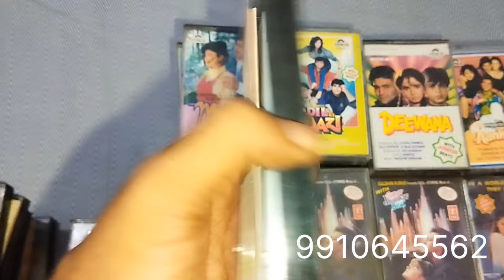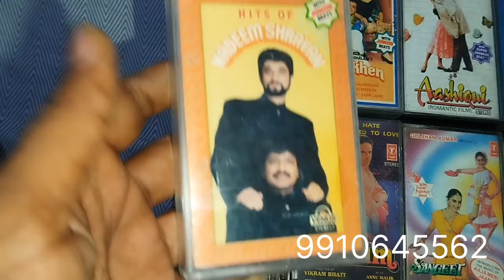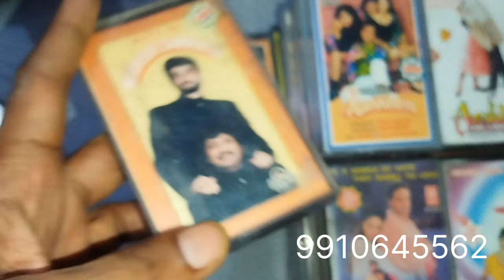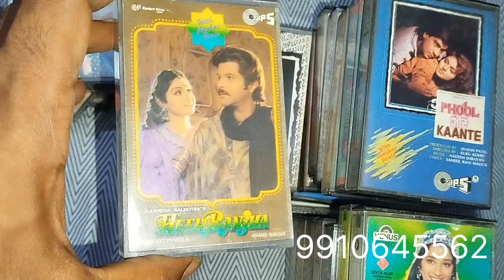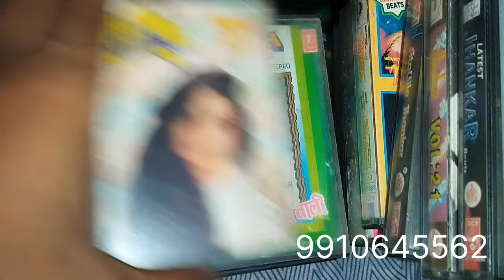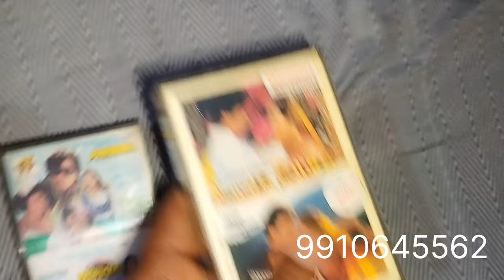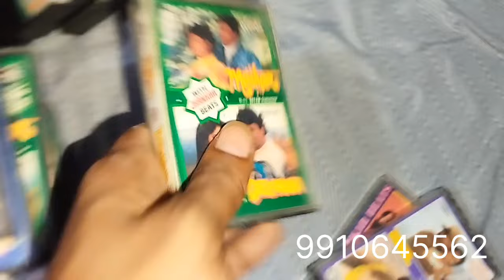Hindi Jhankar beats Master audio cassette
Hindi Cassette T-Series combos Collection

Hindi audio cassettes for sale 90s Combo cassettes

hindi master audio cassettes

hindi rare master audio cassettes

shantishop music

shantishop

90s hindi audio cassettes

nadeem shravan hindi audio

annu malik hindi audio cassette

hindi 1990s master audio cassette

Tips music

Venus music

time music

Weston music

sterling music